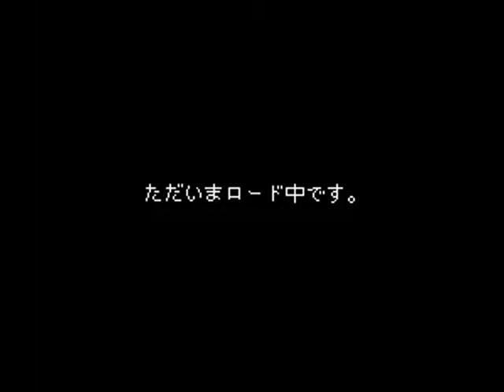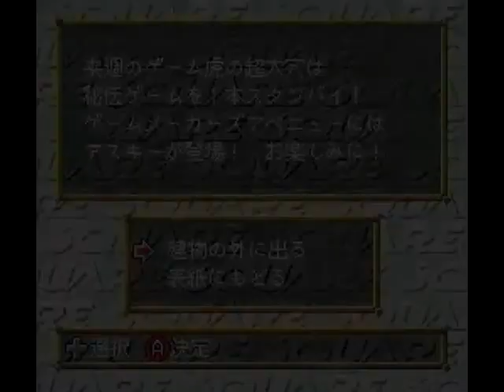4/7 Game Tora no Chou Ooana 2 | 4/7 ゲーム虎の超大穴2 (Satellaview) - Satellablog ROM dump archive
Coming soon to Satellablog!

This short magazine contains a preview of the Square RPG "Rudra no Hihou".